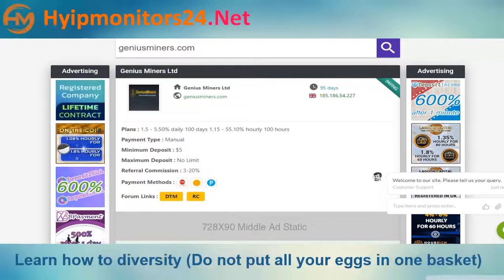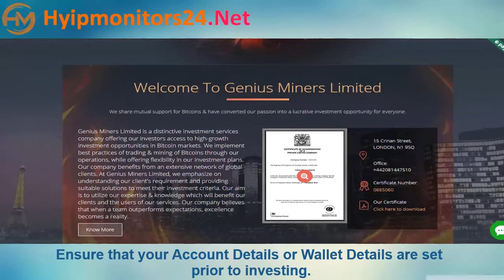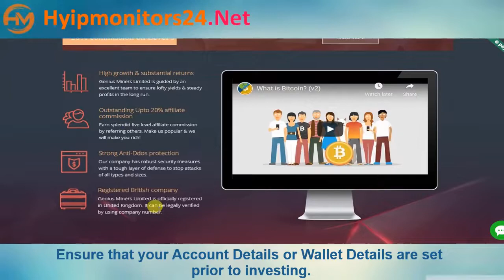"geniusminers.com" Review Analysis by hyipmonitors24.net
💰 Plans : 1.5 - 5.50% daily 100 days 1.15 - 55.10% hourly 100 hours
📶 Withdrawals: Manual